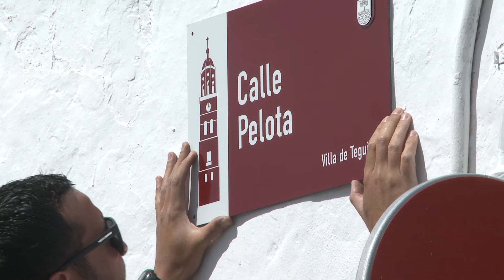Colocacion nuevas placas identificativas de las calles 28-04-15